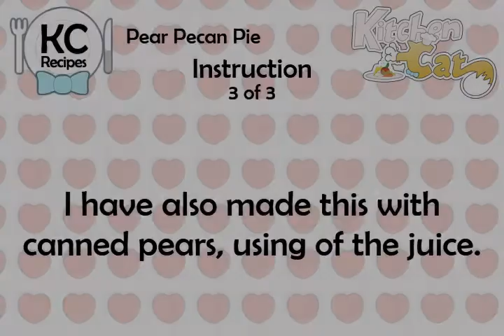Pear Pecan Pie - Kitchen Cat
★ Kitchen Cat ★ Pear Pecan Pie Recipe.
For this recipe you will need:
✰ ✰ ✰ ✰ ✰ INGREDIENTS ✰ ✰ ✰ ✰ ✰
3/4 c : Brown Sugar
1/2 ts : Lemon Juice
2 : Eggs
1/2 c : Cornstarch or Flour
1/4 ts : Salt
1/2 c : Pecans